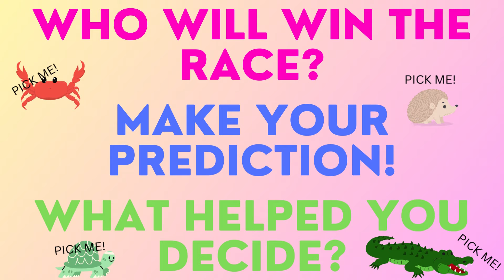Who Will Win The Race? (Practicing Making Predictions) Crocodile, Crab, Turtle or Hedgehog?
SKYES WORKSHOP
Skye's Workshop on Teachers Pay Teachers
Selling:
Activities
Bundles
Flip Books
Games
Puzzles
Task Cards
Tests
Worksheets
AND MORE!